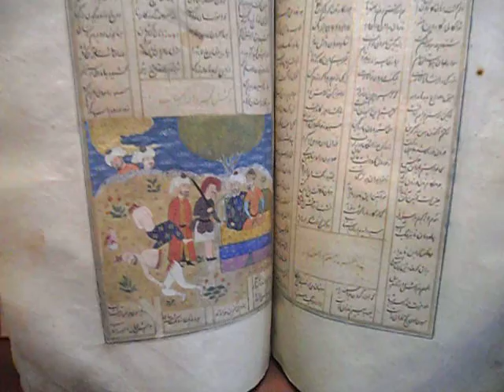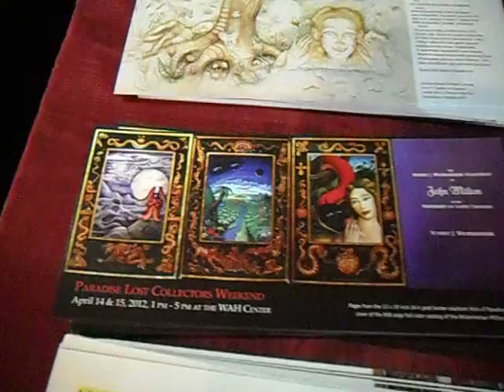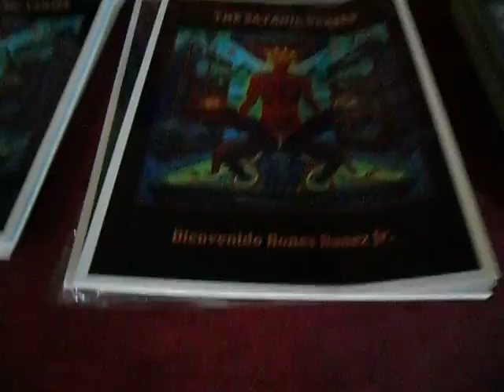Williamsburg Art & Historical Center - 666 Art World!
DescriptionSPECIAL DISPLAYS from Williamsburg Art & Historical Center -'' Indo-Persian Mughal Ottoman Turkish helmet'' And our Great Books from Master TERRANCE LINDALL is a well-known international artist and scholar. In the late 1970’s he illustrated JOHN MILTON’S PARADISE LOST. The first edition of Lindall’s work for Paradise Lost was designed to encourage young readers to look into the brilliance and eloquence of Milton’s visionary poetic landscape. The size of Milton’s original work alone has made many hesitate in approaching it, especially since it carried as an entourage the weight of 300 years of difficult and sometimes overbearing scholarly examination. And featuring an exhibit of the magnificent gold illuminated elephant folio of the Satanic Verses of Bienvenido Bones Banez, Jr. , an illustrated full color 10-volume collection of the artist's poems done in collaboration with WAH Center president/e.d. Terrance Lindall.